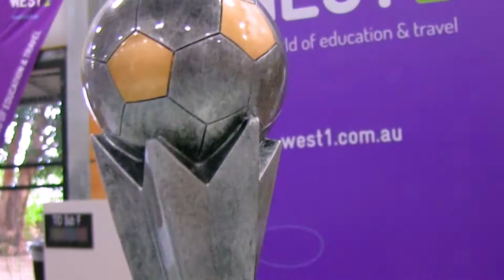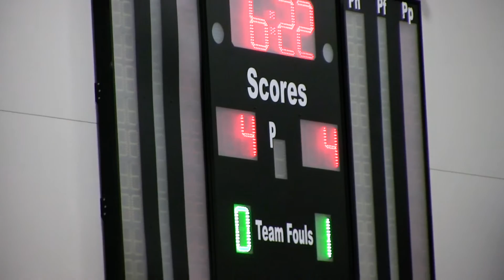WEST 1 Summer Futsal Games in Gold Coast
Para abrir as atividades de verão em grande estilo a WEST 1 Gold Coast promoveu o WEST 1 Summer Futsal Games. Muito esporte, música e diversão num evento que reuniu vários brasileiros mas também pessoas de outras nacionalidades apaixonadas por Futsal. :-)

Para mais informações sobre intercâmbio na Austrália, entre em contato com o pessoal da WEST 1.